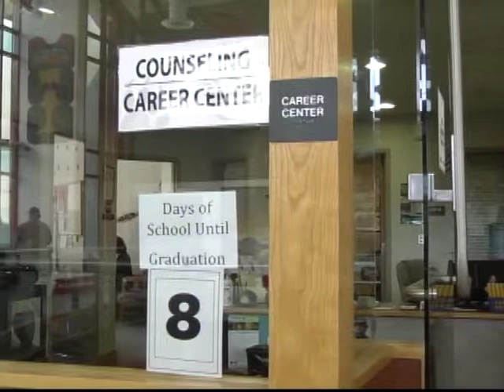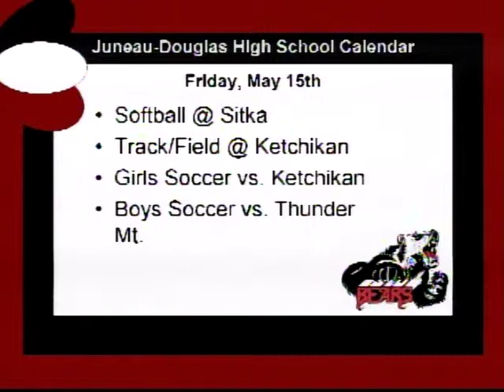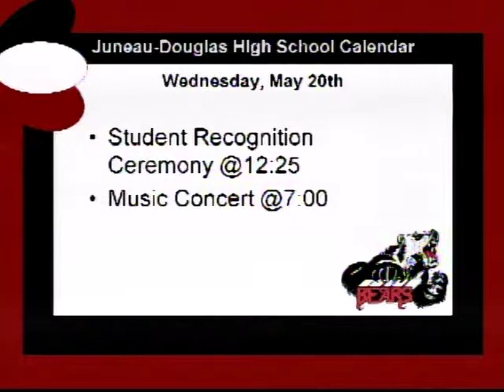JDTV News 5/15/15